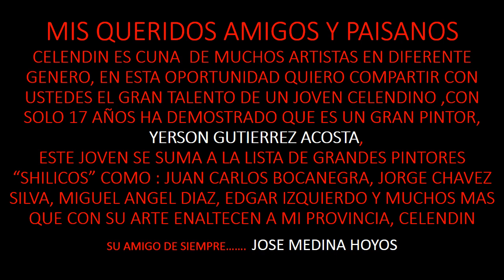YERSON GUTIERREZ ACOSTA, PINTOR SHILICO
Yerson, tiene un extraordinario talento para la pintura, como apoyo publico este  video-foto para que el Peru y el mundo conozca que en Celendin y todo Cajamarca tenemos grandes artistas en diferentes generos y que algunos terminan en el anonimato por falta de apoyo, lo cual no es justo